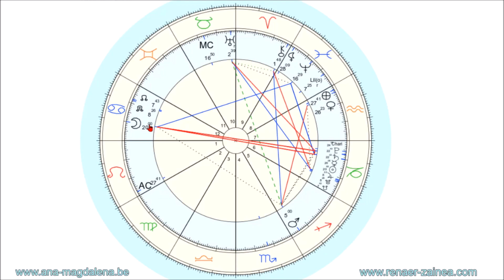Maansverduistering in kreeft - 10 januari 2020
Deze maansverduistering is een reset moment voor de zaken die je anders wil gaan doen. Het versterkt onze authentieke kracht om ons niet meer te laten onderdrukken door machtsstructuren.